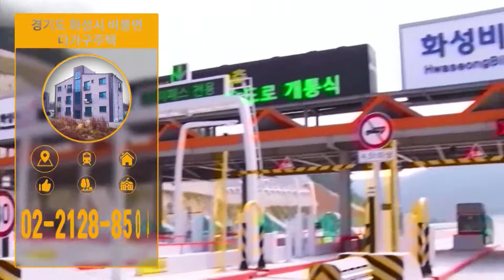부동산네트워크 : 화성국제테마파크 개발로 미래 가치 상승! ‘경기도 화성시 비봉면 다가구주택’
경기도 화성시 비봉면 다가구주택

소개해드리는 화성시 다가구주택의 위치부터 살펴보겠습니다
주택은 수인분당선 야목역과 어천역이 인접해 있는데요
비봉ic를 통해 서해안고속도로로의 접근도 용이해
서울까지 한시간 내에 도달 가능한 입지입니다.
이사님, 화성시의 교통망 더 좋아진다고요?

네 맞습니다
2025년 개통 목표인 인천발KTX가 어천역에 들어설
예정인데요, KTX가 타지역으로 접근성을 크게 향상시켜
이동 편의성은 물론, 인규유입에도 영향을 미쳐
화성시의 가치를 더 높여줄 전망입니다.

경기도에서 손꼽히는 산업도시인 화성시는
탄탄한 배후수요를 자랑하는데요.
삼성전자 반도체 공장, 현대기아자동차 연구소를 비롯한
대기업과, 산업단지의 조성으로
경제활동인구의 유입 또한 활발한 지역이라 할 수 있습니다.

뿐만아니라 화성시에는 다양한 개발이 이루어지고 있는데요
화성국제테마파크 사업이 본궤도에 올랐습니다.
송산그린시티 내 약 100만평 이상 규모로 조성되는 사업이 완료된다면,
일자리 창출은 물론 관광 및 지역경제 활성화에
큰 도움을 줄것으로 전망됩니다

본격적인 서해안 시대의 도래를 알리는
봉담~송산 고속도로의 개통 소식도 있습니다
총 18.3km의 규모로 건립된 고속도로의 신설로
화성 산업단지의 개발여건이 강화되며
송산그린시티를 비롯한 인근 지역의 교통 수요 또한
효율적으로 처리할 것으로 기대됩니다

대형 교통개발호재와 산업단지 배후수요로
미래가치까지 기대할 수 있는
경기도 화성시 비봉면의 다가구주택입니다!